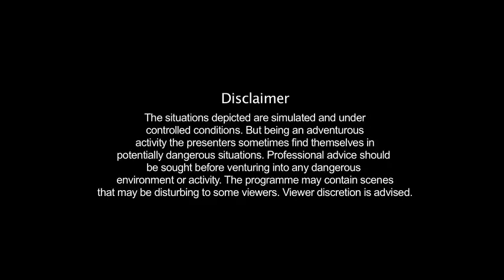What is Altitude?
Altitude is the elevation of a particular location on Earth with reference to sea level.